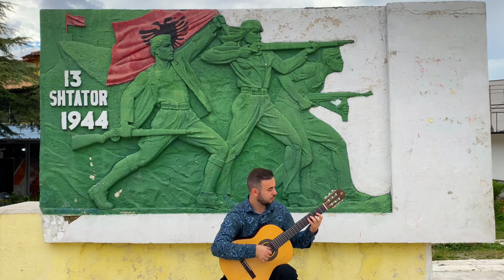Për mëmëdhenë me kitare...Guitar Ambeli Shahinaj..Arrangement by ‘Redi Marku’